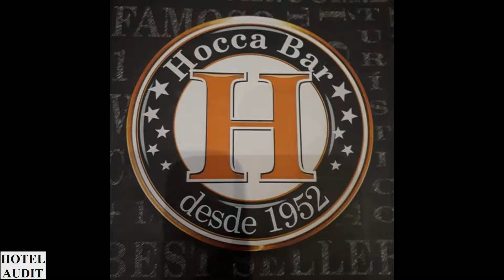Бразилия - сан-паулу - Hocca Bar_1 Hotel Audit Отель Аудит.mp4